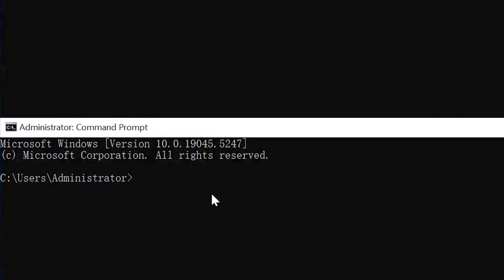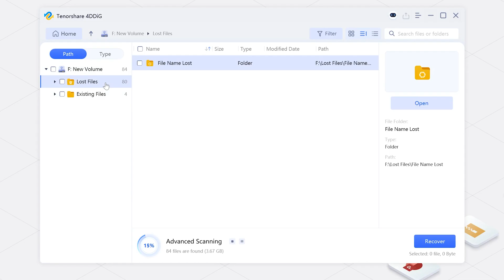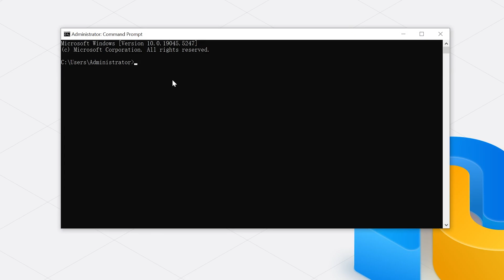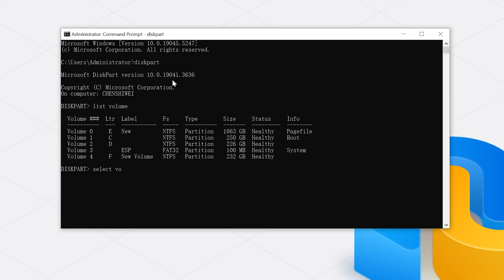✅CHKDSK Is Not Available For RAW Drives | Fixes for The Type of the File System Is RAW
In today's video, I'm going to show you how to fix a RAW drive. This is a common problem that can happen to any external drive. Recover lost data with 4DDiG💥

📌Timestamps:
00:00 Intro
00:29 What is the RAW drive?
01:54 Method 1: Format The RAW Drive By Disk Management
02:17 Method 2: Format RAW Drive with File Explorer
02:40 Method 3: Format The RAW Drive By CMD